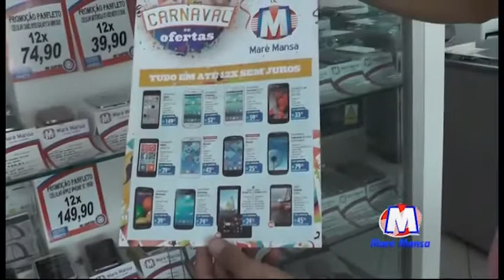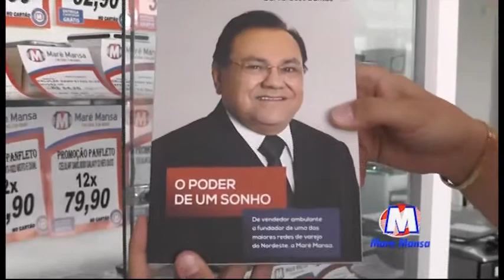MARÉ MANSA CELULARES E LIVRO